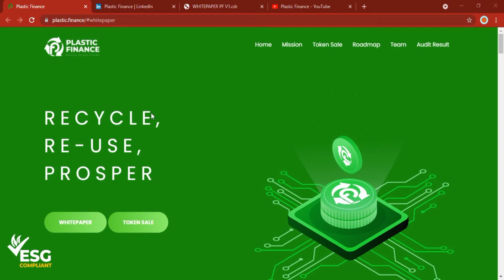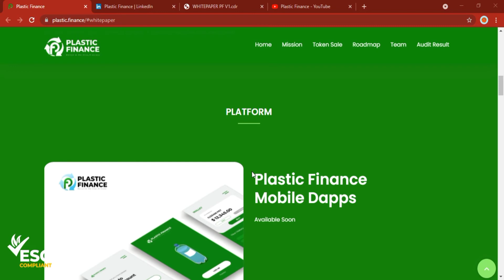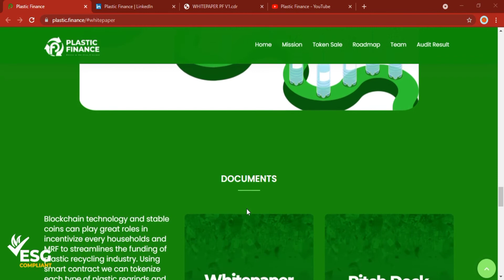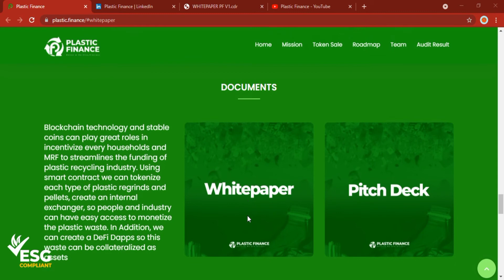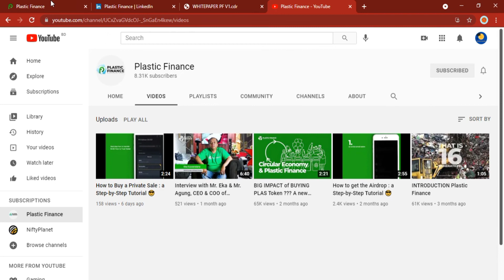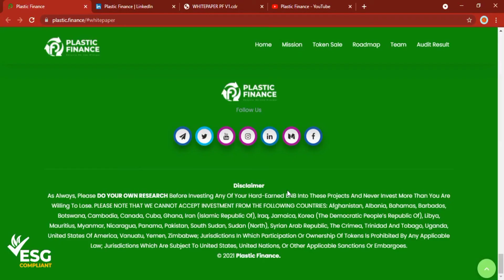Plastic Finance is handling waste and its management using Blockchain Technology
Plastic Finance will create an app which scavengers can use to sell their waste to MRF, exchange it with cash or store it as an asset in the form of grind’s stable coin which can be collateralized in our DeFi platform. Plastic Finance (see picture.4) will collect 5% fee from plastic regrinds internal exchanger spread price, and 0.175% fee from saving withdrawal or loan payment transaction in the DeFi platform. All of these fees will be pooled in a wallet and using smart contracts, can be distributed regularly (quarterly or semi-annually). Moreover, Plastic Finance collects 60% of net profit yearly from cooperative recycling. In turn, Plastic Finance will distribute the fees and the profit sharing as dividend to PLAS holders.

Bsc Wallet : 0xd0912761b19fa04ee0E7aB7bE0f2cBC0a0493a41"